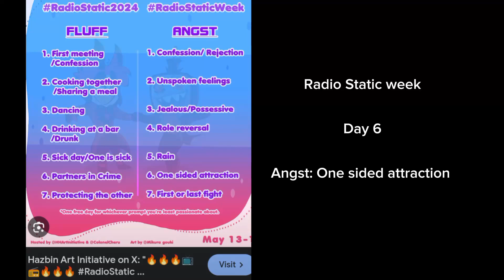Somebody will love me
I see your one sided attraction and raise you double angst.